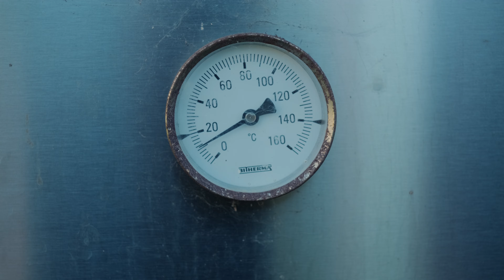Fujifilm X-T3 & Zeiss Lens 35mm f2.8 - North German Tadition Ahrenshoop (4K) Handheld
Join me on a little journey to Ahrenshoop, Germany, near the Baltic Sea, where I explore the traditional art of eel smoking. With my trusty Fuji X-T3 camera and Voigtländer/Zeiss Distagon 35mm f2.8 lens, I've captured the essence of this unique culinary tradition.

📌 Gear Used:
Camera: Fujifilm X-T3
Lens: Voigtländer 2.8/35 (Zeiss Distagon 35/2.8)
Profile: Eterna
Resolution: 4K/50p/25p

Thank you for being a part of my creative journey! 🌎✨"